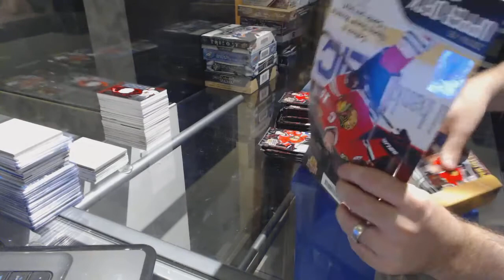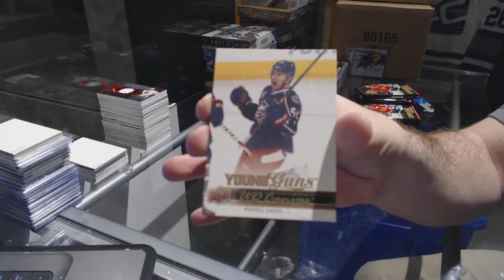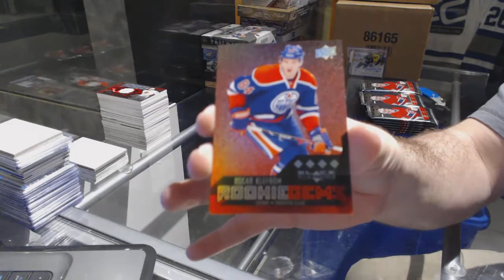14-15 UD Series 1 & 14-15 UD Black Diamond Hockey Box Break - C&C GB #7331